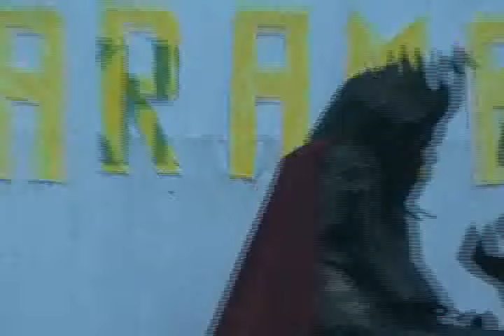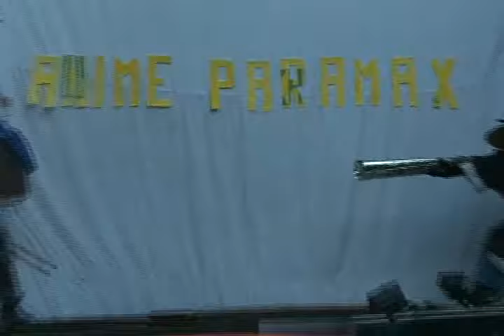Anime Paramax 2009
Evento realizado en el museo San Francisco, el 23 de Agosto de 2009, La Paz, Bolivia.